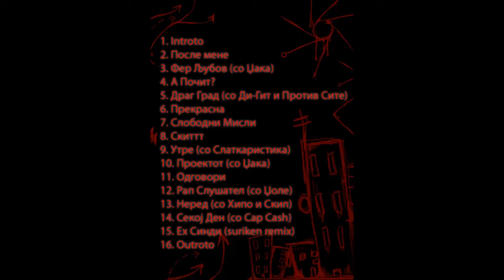16 Outroto - SINDI [HQ AUDIO]